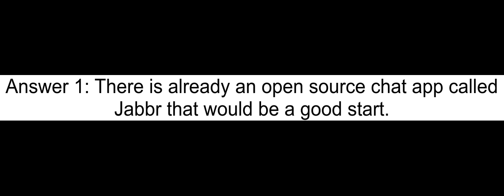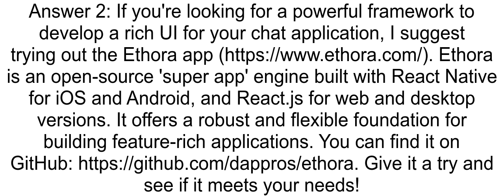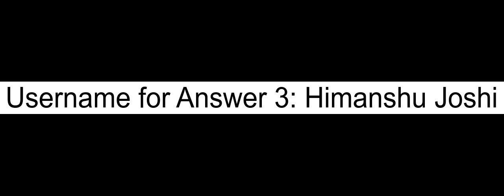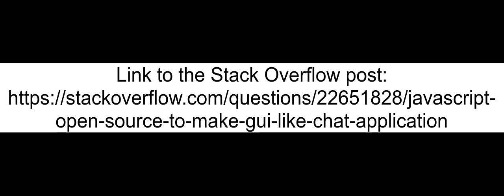Javascript open source to make gui like chat application